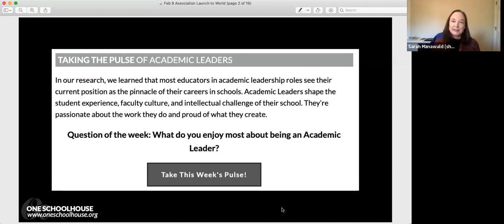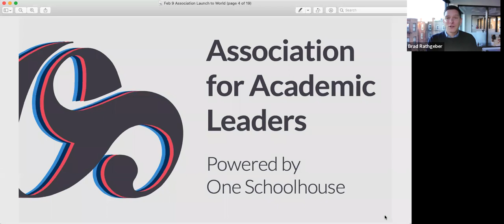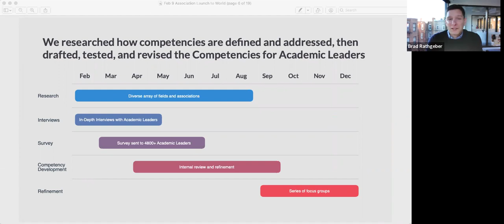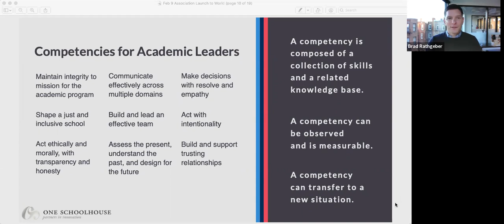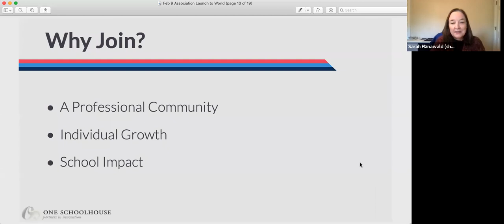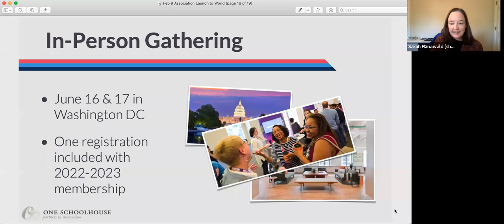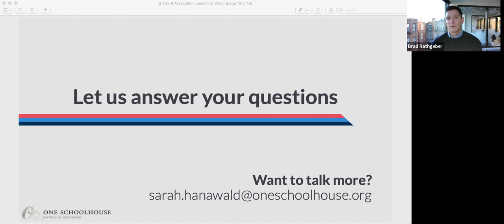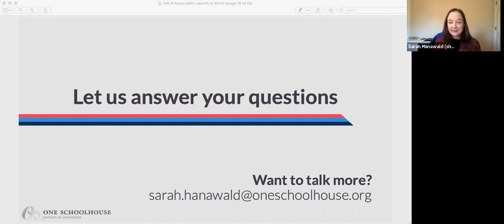Announcing the Association For Academic Leaders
In our February 9 webinar, Brad and Sarah announce the launch of the Association for Academic Leaders, a professional organization devoted to championing Academic Leaders and meeting their needs by offering community, learning, and resources.